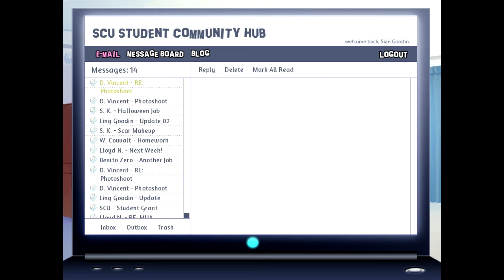Backstage Pass Otome Nicole Walkthrough Part 14 Voiced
This is part 14 of walkthrough for otome game Backstage Pass (voiced version), Nicole's route. More videos and routes coming up soon!